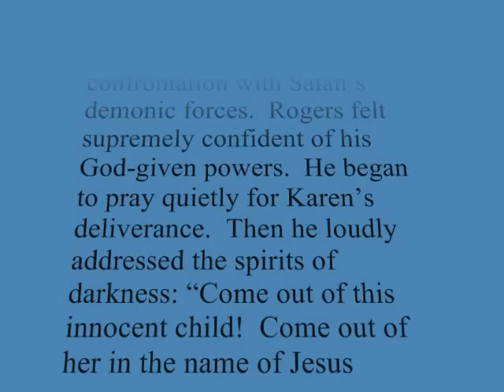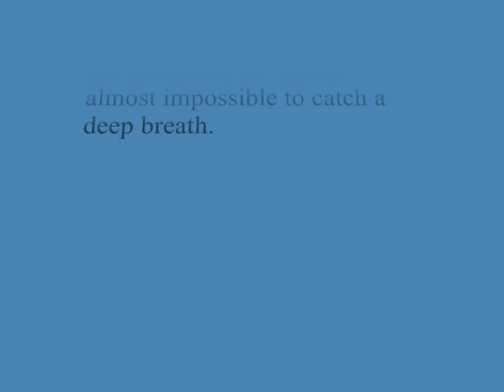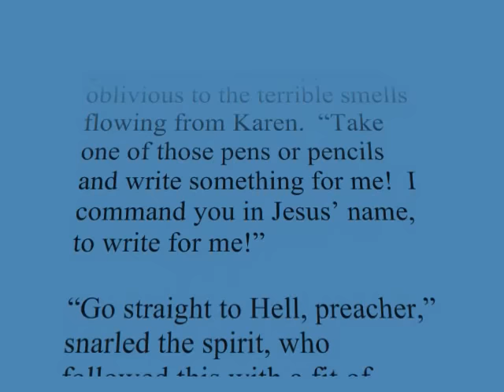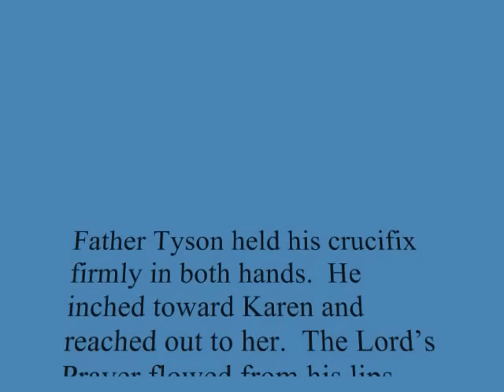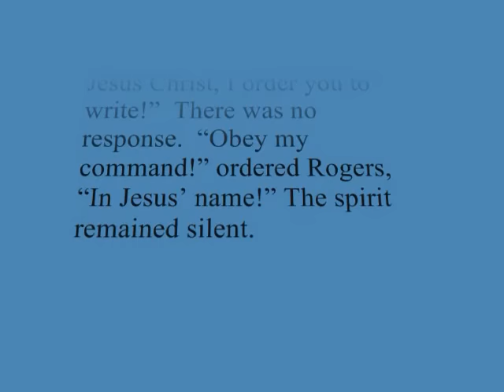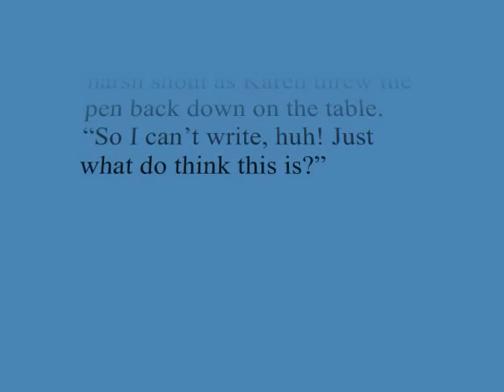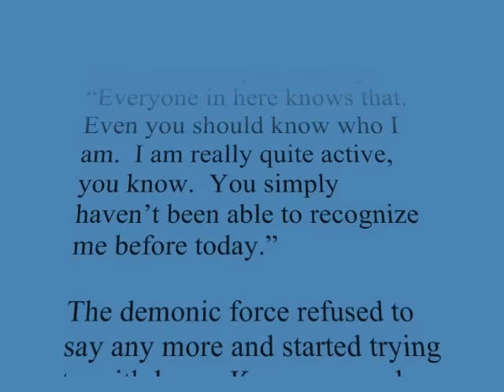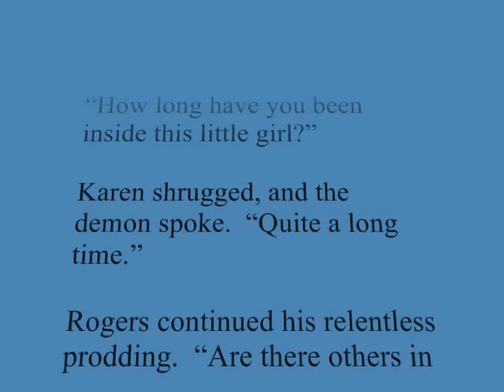The Devil and Karen Kingston (Real Exorcism) 1st Demon part1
this is a Robert w. Pelton Book of a Exorcism.
they had each Demon write then later had the handwriting analysis done my experts.
the Exorcism was done with Doctors, Nurses, and other experts in the room.

the sound track is in the Sample Music folder in windows Vista for use with windows movie maker. "One step Beyond" Karsh Kale Realize.

2008 Exorcism links